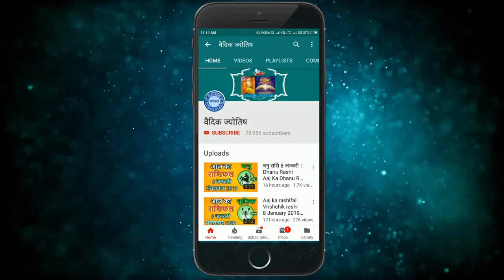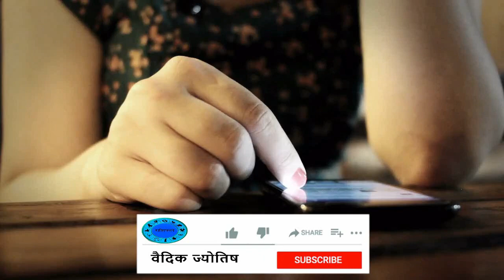धनु राशि 23 जुलाई गुरुवार | Dhanu Rashi Aaj Ka Dhanu Rashifal | Dhanu Rashi 23 July 2020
dhanu rashi 23   July 2020
23   July dhanu rashi
dhanu rashi July 2020
Dainik Rashifal,Horoscope,Astrology
23   जुलाई   धनु राशि
आज का राशिफल धनु राशि
धनु राशिफल